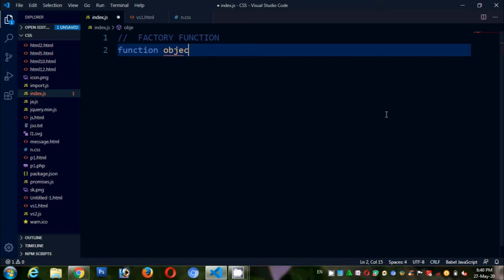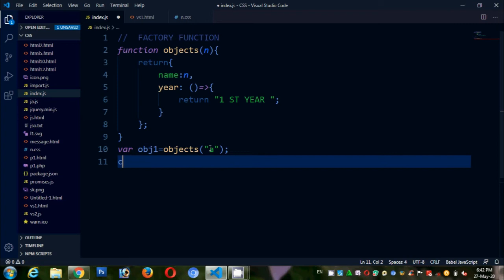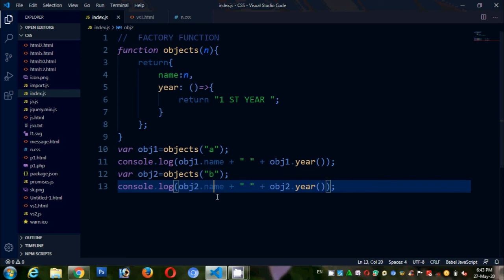ES6 (ECMASCRIPT 2015) Tutorial in Tamil | Factory Function in JavaScript in Tamil